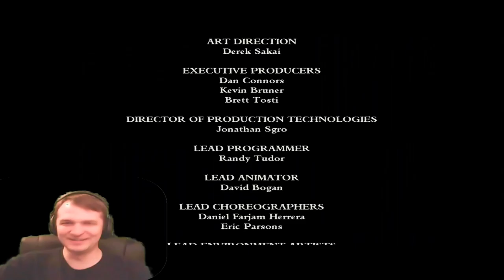Purging the Pox Plague - 4-9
There's Pirates! There's Treasure! There's MONKEYS!!! We prepare for our final confrontation with the Marquis De Singe, with some help from an unexpected source.